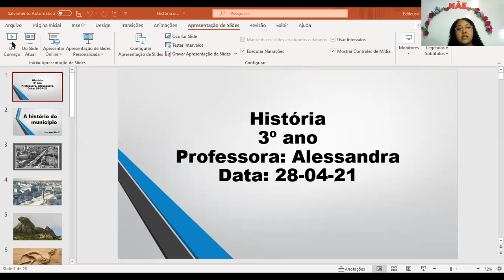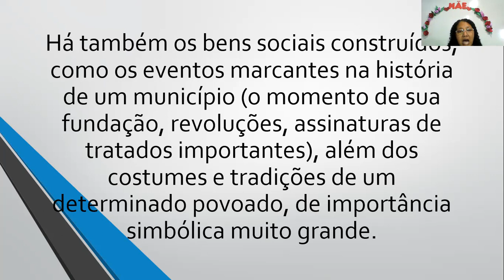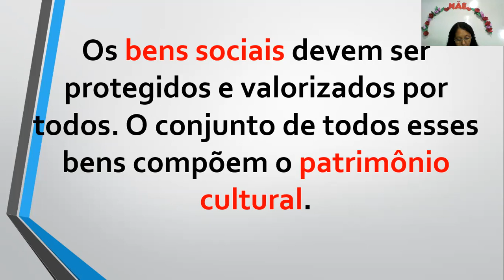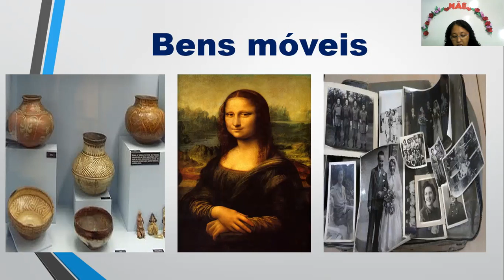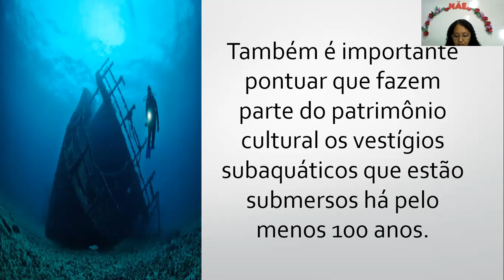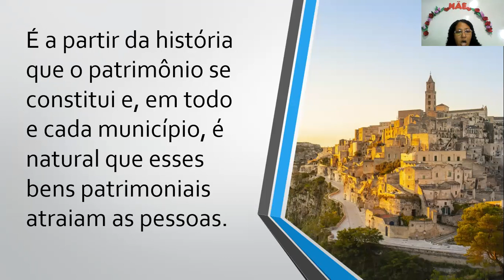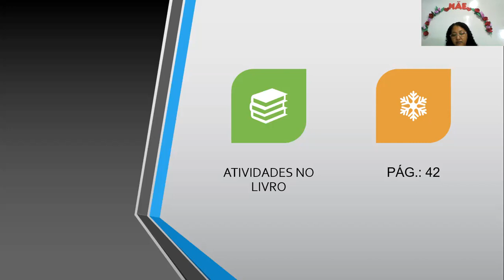CETA On-line | 3º Ano | 28/04 | História